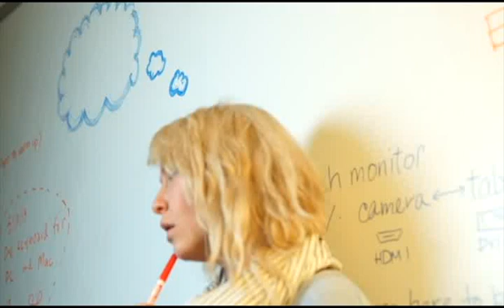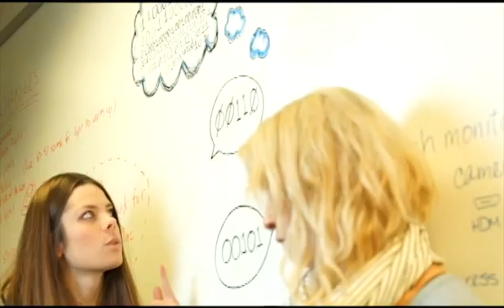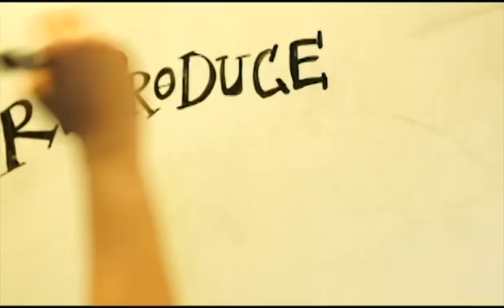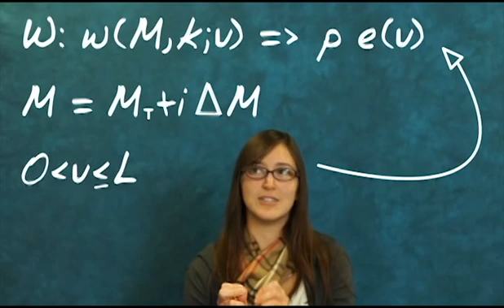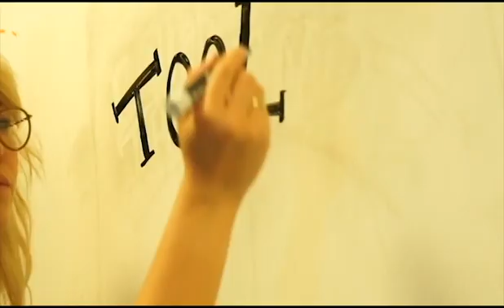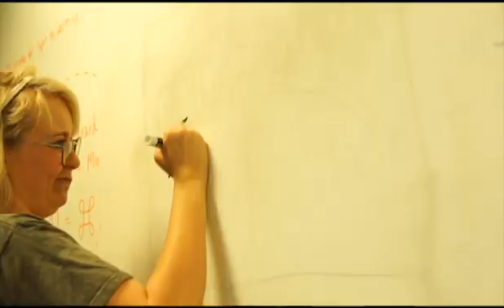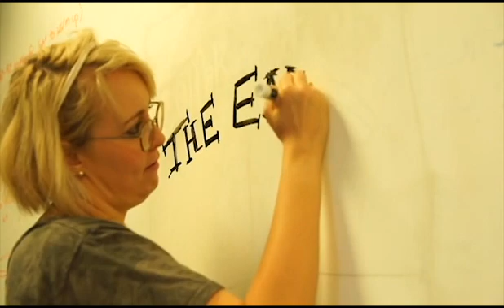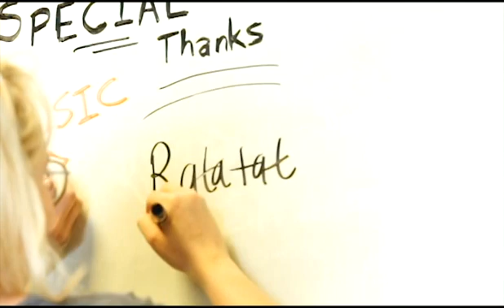Git That Data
This is a video about a course offered at UC Berkeley called Stat 157: Reproducible and Collaborative Data Science